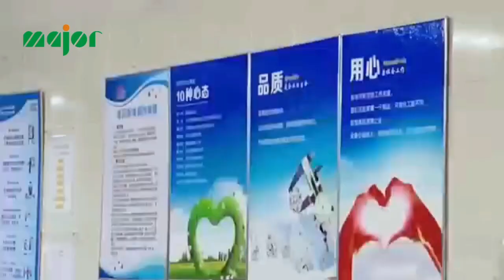What does a Custom Paperboard Tube Packaging Manufacturer looks like?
Major Custom focus on custom paper packaging manufacturing for more than 20 years. We focus on building ourselves as a leading provider of high-quality custom paper packaging solutions.

We offer a wide range of paper tube sizes and styles to suit the unique needs of our clients.

If you are looking for a reliable and eco-friendly cylindrical paper packaging manufacturer, look no further than mcpackagings.com. Contact us today to discuss your paper packaging request and our packaging engineer can give you more suggestions to help you make nice eco-packaging.